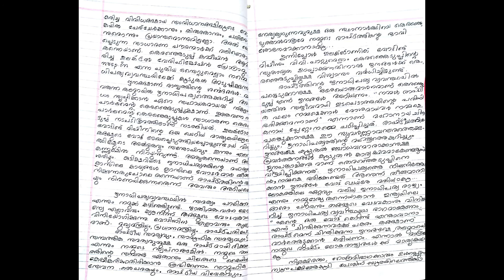10th National Voters Award 25th January 2020 Letter Writing Winner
10th National Voters Award 25th January 2020 Letter Writing Competition Third place Kumari.Gopika, Govt. HSS, Ayroor, Pathanamthitta